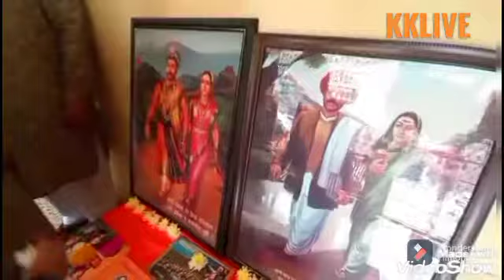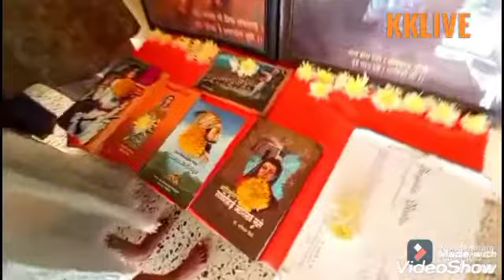आई जिजाऊ जन्मोत्सव!युगपुरुष शिवश्री अँड.पुरूषोत्तम खेडेकर साहेबांचे भावनिक आवाहन#KKLIVEचिखली बुलढाणा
kk live chikhli के के लाईव्ह चिखली, बुलढाणा!!